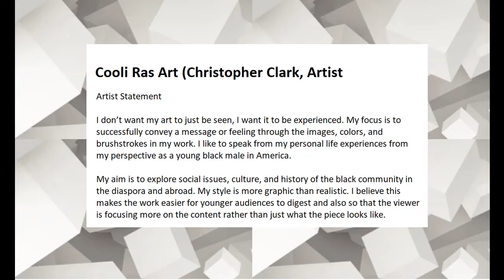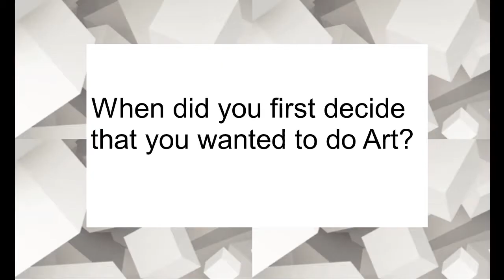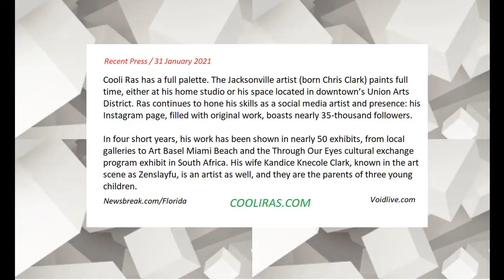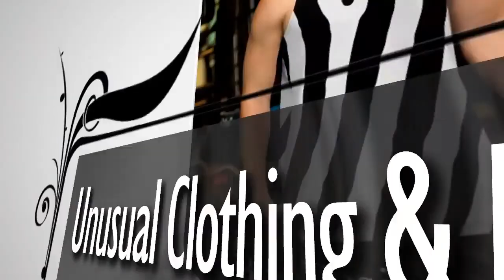Cooli Ras Artist. Interview with Black Economics - November 2020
Cooli Ras kindly agreed for us to interview him, and it was a real pleasure to speak to a truly talented  artist.

Cooli Ras is a Jacksonville artist (born Chris Clark) who paints full time, either at his home studio or his space located in downtown’s Union Arts District. Ras is  a social media artist and and has a strong presence Instagram page, filled with original work, boasting over 37-thousand followers at the time of publishing.

In four short years, since he became a professional artist,  his work has been shown in nearly 50 exhibits, from local galleries to Art Basel Miami Beach and the Through Our Eyes cultural exchange program exhibit in South Africa.

In 2021 he will take part in 2 Artist in residence programmes in France and the UK. (pandemic permitting)

Music "The Lounge" from Bensounds.com

About Black Economics
We help to promote black-owned businesses and champion charitable causes.
We are a News and Media Outlet and Black Business Support organisation.  We give a platform to entrepreneurs and trailblazers to share their stories,  their talents, their products / services. This in turn helps to motivate and inspire others.

The App - A black owned business directory.

List of Black Economics Members and their websites or instagram